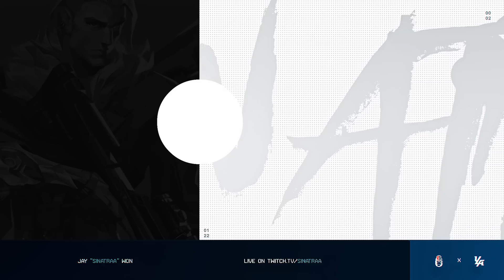SINATRAA REUNITES WITH SEN ZOMBS IN VAL LCQ ?! (VOICE COMMS)